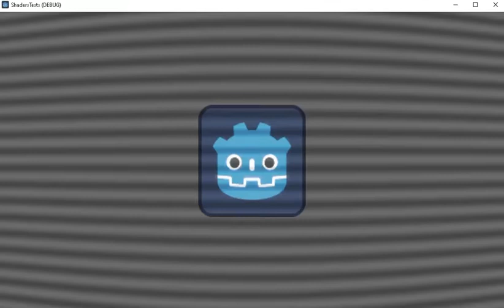Godot - OldTv001 - ShadersTests .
This is a try-to-use shaders tests project in Godot.
Today I tested an old TV shader effect.